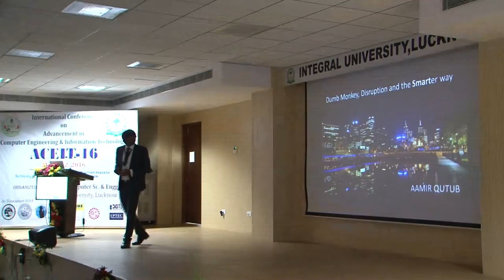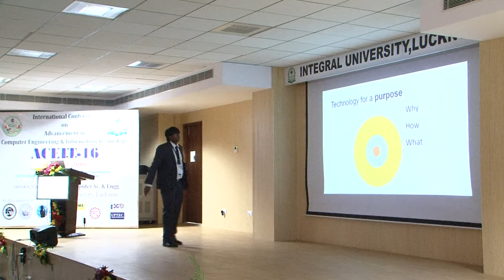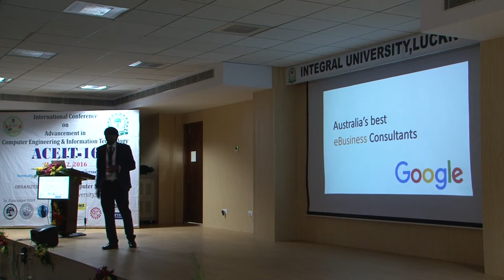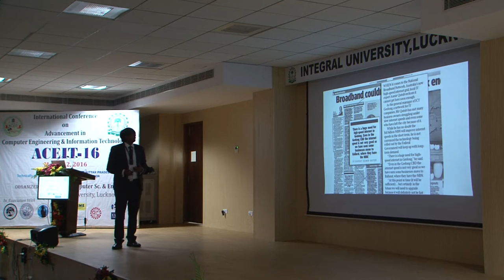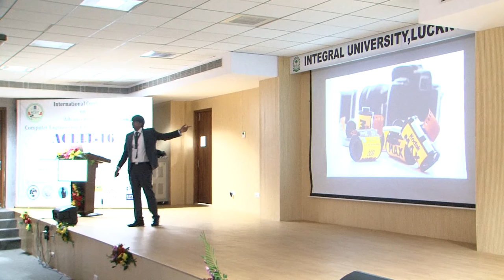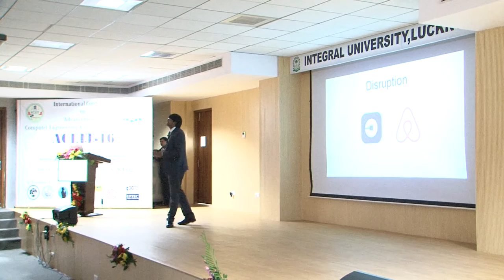Integral University Lecture